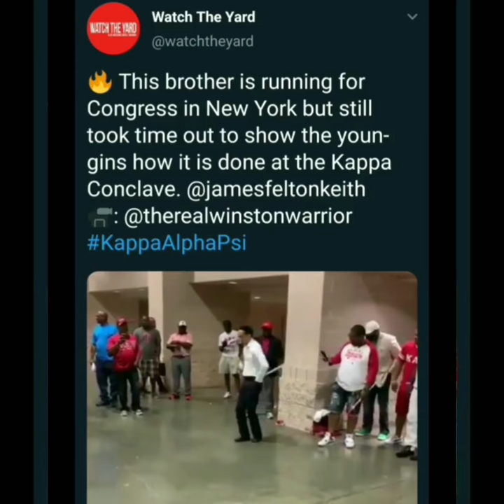Nupe Twirlin' at Konklave 2019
James Felton Keith caught by @WatchTheYard twirlin' at the Kappa Alpha Psi conclave in 2019, nearly 17 years after winning his first competition.